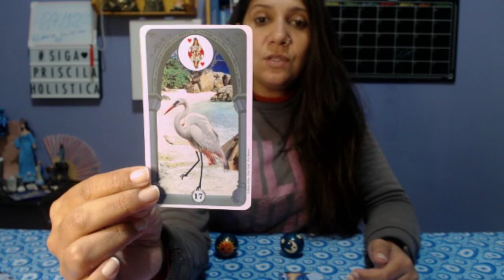LEITURA DE CARTAS - ENERGIA DO DIA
Bom dia meus amados!
Nossa energia para essa Terça Feira é!!
Que Deus esteja com todos.
Optchá.

Faça a escolha com a mente e coração tranquilos.

YouTube.com/priscilaholistica

Consultas.
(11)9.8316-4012